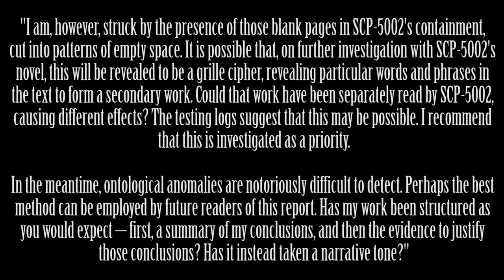Exploring the SCP Foundation: SCP-5002 - A Death In Containment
This video, being derived from this content, is hereby also released under Creative Commons Sharealike 3.0.